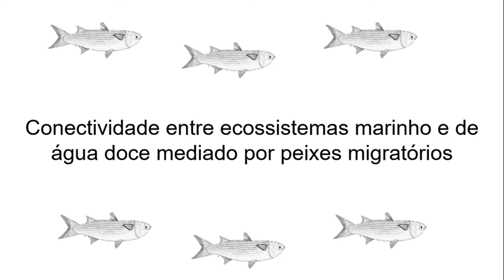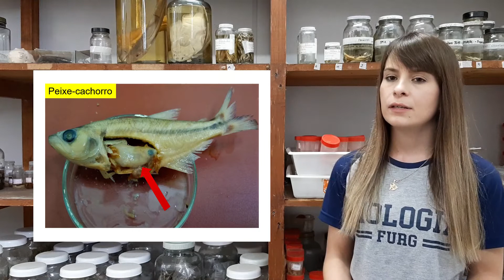Migração de Tainhas - Conectando Ecossistemas? (por Sabrina Vollrath)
Vídeo de avaliação da Disciplina de Filmagem nas Áreas Científicas e Educacionais (EaD) produzido pela Sabrina Vollrath, aluna e mestranda do Programa de Pós-Graduação em Biologia de Ambientes Aquáticos Continentais, FURG.
Nesse vídeo, a Sabrina explica sobre seu projeto que estuda a migração da tainha, e seu papel na conexão do ecossistema marinho com o ecossistemas límnicos litorâneos.

Roteiro e Edição: Sabrina Vollrath